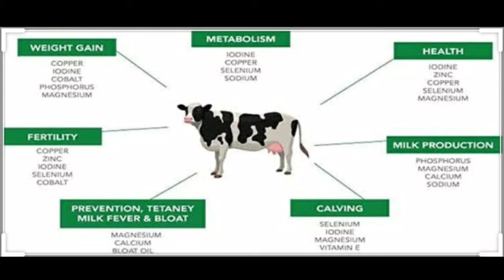🌱🐄गाय या भैंस के थनैला रोग के जाँचने का बिलकुल आसान तरीका🌱🐄 Animal mastitis checkup kit in home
थनैला रोग किसी भी प्रकार के जीवाणु बिसानु किसी भी प्रकार के थन मे संक्रमण को थनैला रोग कहते हैं

थनैला 2प्रकार के होते हैं

(1)सब क्लिनिकल थनैला
(2)  क्लिनिकल थनैला

1) बह थनैला जिसमें कोई लछन नहीं दिखाई देता है दूध फटा फटा रहता है उसे सब क्लिनिकल थनैला कहते है

2)बह थनैला जिसमें थन मे सूजन, दूध नही आना,खुन आना, दूध का थक्का जमना,थन सुख जाना क्लिनिकल थनैला रोग होता है

                   थनैला रोग के लक्षण

थन मे सूजन, दूध नही आना, खुन आना, दूध का थक्का जमना, थन सुख जाना इत्यादि थनैला रोग का लक्षण है

थनैला रोग को जाँचने का बिलकुल आसान तरीका

2ml दूध लेना है थनैला रोग बाली थन से और
कैलोफोनियम स्टाईटिस किट आता है 2ml मिक्स करने के बाद दूध मे थक्का जम जाता है तो थनैला है

थनैला रोग को चेक करने का घरेलू तरीका

सबसे पहले 1ग्लास पानी लेना है
कपड़े धोने बाला सर्फ़ 1चम्मच लेना है
1ग्लास पानी में 1चम्मच सर्फ़ को अच्छे से मिलाए

जिस पशु को थनैला रोग चेक करना है एक कटोरी में उस थन का दूध लेना है
कटोरी के अंदर 5चम्मच दूध डालना है और मिक्स किया हुआ सर्फ का पानी 1चम्मच डालना है
दोनों को मिला ले और मिलाने के बाद या तो ये दूध पतला रहेगा या जेलनुमा जेलनूमा हो जायेगा
अगर दूध जेलनूमा हो जाता है तो थनैला है
और अगर दूध के तरह ही रहता है तो थनैला नही है

           थनैला रोग का घरेलू उपचार

लाल दबा या पोटैशियम बाई परमैगनेट सोल्यूशन को पानी में डालकर थनो को सफाई करना है
अगर लाल दबा नही है तो निम के पत्ते पानी में उबालकर थन को धुलाई करना है

100ml देशी शराब ,50/60ml कपूर ,आधा लिटर सरसों का तेल मिलाकर पशु के थन के आसपास सब जगह अच्छे से लगाना है दिन में 3/4बार

250ग्राम पुराना गुड या मिट्ठा ,500ग्राम दही मिलाकर पशु को दिन में 2 बार देना है

25ग्राम  पिसी हुई काली मिर्च,50ग्राम निम्बु का रस, 200ग्राम सुद्ध देशी घी मिलाकर रोग काल तक आवश्यकता अनुसार मात्रा निर्धारित कर व रोग के दशा के अनुसार खिलाते रहे जबतक रोग ठीक न हो जाए

ऐलोबेरा 250ग्राम, हल्दी 70ग्राम, और चुना 25ग्राम, तिनो को मिलाकर मिक्सी में पिसना है तो गाढा लाल रंग का पेस्ट बन जायेगा इस पेस्ट को दिन में पशु के थन मे 5बार लगाना है

अंग्रेजी ईलाज थनैला रोग का

iiiइंजेक्शन है  मेडस्टिन एस एच ,नेफुरीन ,पैनीक्योर डी थनैला रोग से ग्रसित पशुओं मे एक टयूब प्रत्येक छेनी मे 5/6दिन देना है सिरिन्च या निडील के द्वारा

INJECTION..vetaceph plus  company vet care 450g  neoprofen  zydus company 15ml
isoflud 5ml dena hai ये treatment 3 days तक चलेगा
थनैला रोग से ग्रसित पशुओं को कैसे बचाए

इसे management प्रबंधन का बिमारी भी कहते हैं
दूध दुहने से पहले हाथो को साफ करे
मुत्र इकट्ठा न रहने दे
गोबर और मूत्र को हटाते रहे
फ़र्श को गंदा ना रहने दे साफ सुथरा एवं सुखा रखना चाहिए
दूध निकालने के 1घन्टे बाद तक गाय को बैठने नही देना चाहिए
क्योंकि आक्शीटाक्सी हार्मोन दुध दुहने के बाद निकलता है
उस समय थन की दूध देने बाली नलीका खुली रहती है
जीवाणु विषाणु उस नलीका से प्रवेश कर जाते है और थनैला रोग हो जाता है